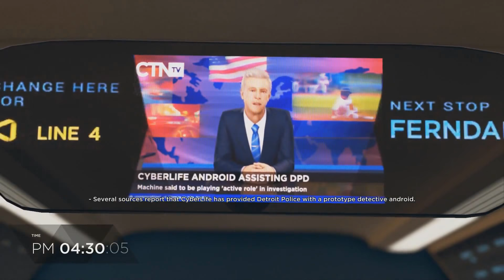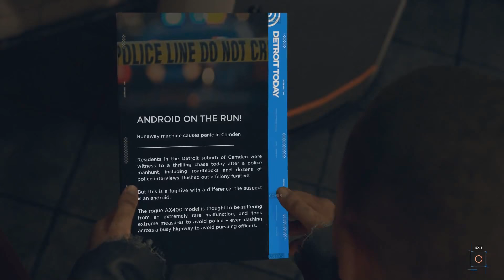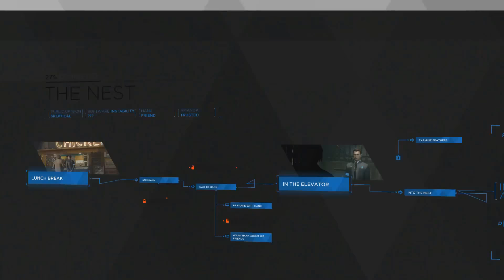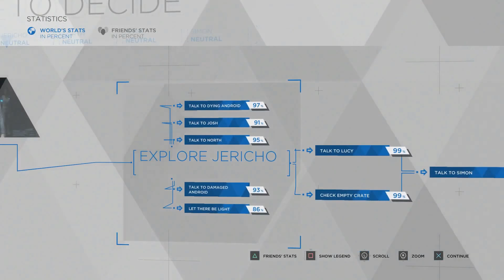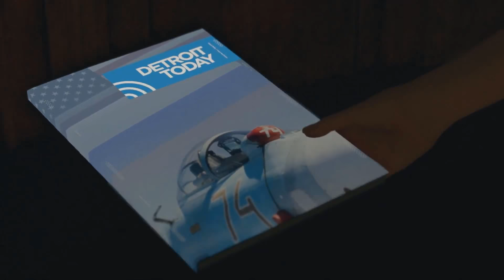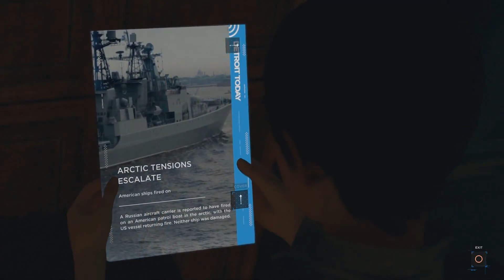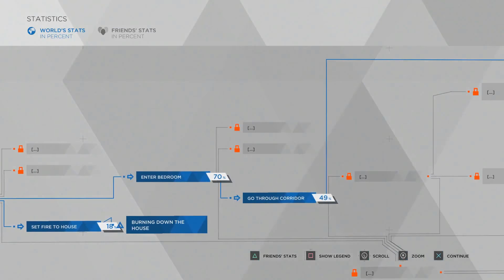Detroit: Become Human Walkthrough - Part 5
Developer: Quantic Dream
Publisher: Sony Interactive Entertainment
Release: May 25, 2018
Genre: Action Adventure
Platforms: PlayStation 4